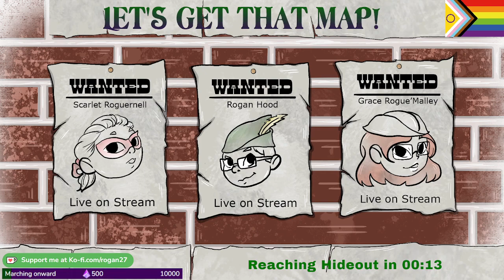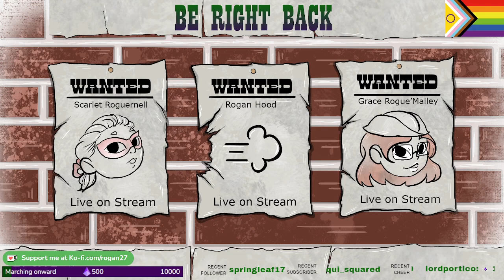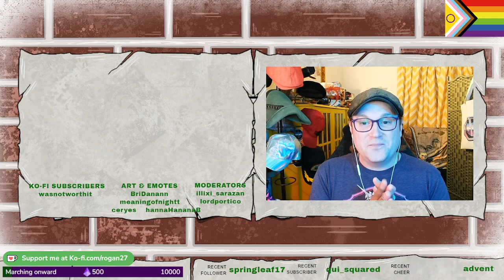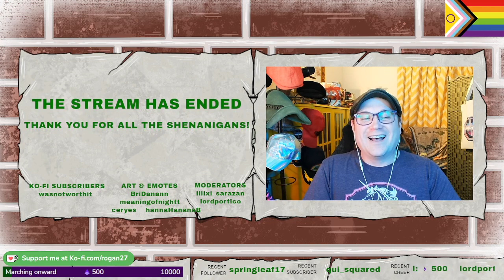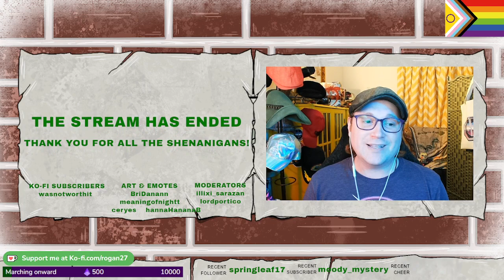Ultima VI: The False Prophet - Part 30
Let's get the last two pieces of the map!